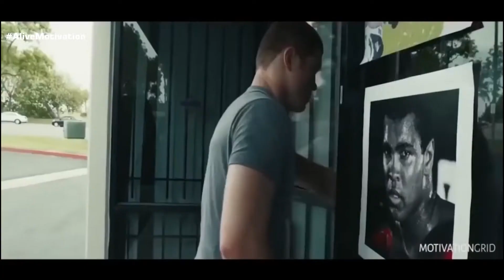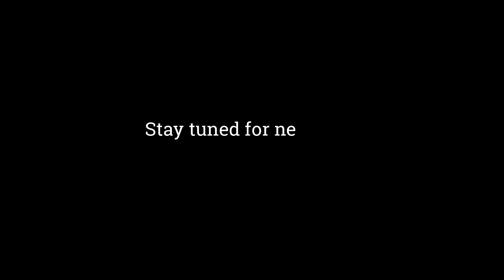NAWAZUDDIN SIDDIQUI | MOTIVATIONAL SESSION | Motivational Video | जिद्दी लोग [2020] Alive Motivation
NAWAZUDDIN SIDDIQUI   MOTIVATIONAL SESSION
Motivational Speech by Nawazuddin Siddiqui [2020]
Hindi latest Inspirational video | Jiddi log

Speaker: NAWAZUDDIN SIDDIQUI

If you like the video please leave a Comment ❤️

Video Topic:-
1] NAWAZUDDIN SIDDIQUI Speech
2] Jiddi log motivation
3] Motivation by NAWAZUDDIN SIDDIQUI
4] motivational session by NAWAZUDDIN SIDDIQUI
5] Inspirational Shayari by NAWAZUDDIN SIDDIQUI
6] Students motivation
7] Motivational video in Hindi
8] Inspirational speech
9]2020 motivational video
10] motivational speech in Hindi

We do not own most of the videos/images used in this video.

Alive Motivation a channel, where you will find motivational videos, Inspirational Stories, Motivational speech in Hindi, Biographies of successful people, Hindi Shayari for all age groups and students.

Stay Strong.
Stay Motivated.
Keep Supporting ❤️